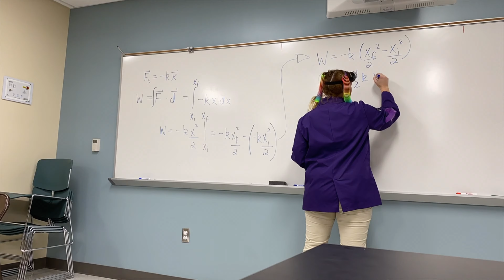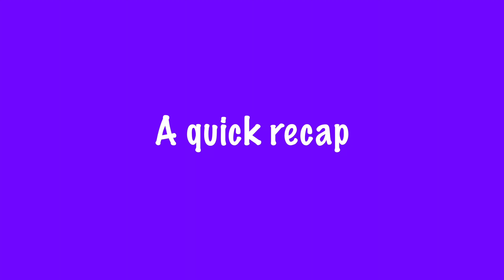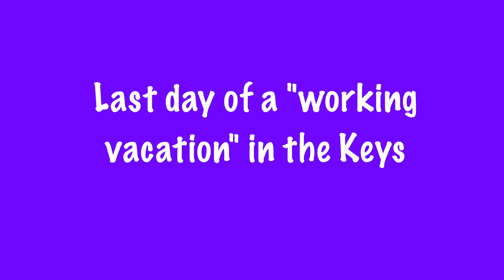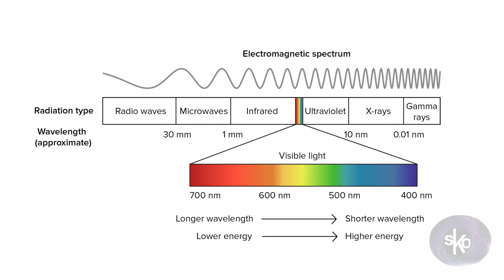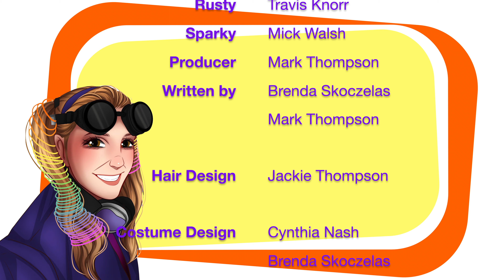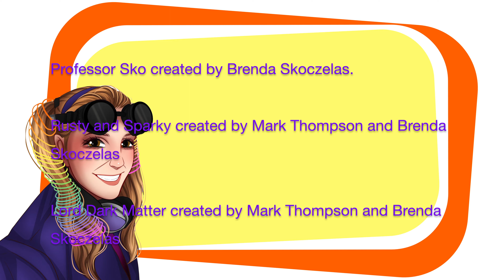S2 E44 Let's Go See the Sunset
It's Professor Sko's last day in the Florida Keys, so she gives us a quick recap before diving into the science of sunsets and why the sky changes color. It ends with a time lapse sunset from Mallory Square in Key West that you won't want to miss!

SCIENCE CONTENT: light, wavelengths, atmospherics

Recorded on location in Key West.